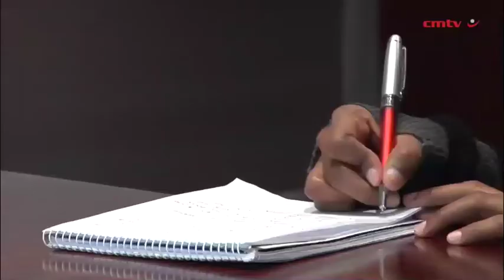Intervention aims to alleviate student accommodation shortage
There is a significant shortage of accommodation for students studying at universities in Gauteng, but the Student Accommodation Fund, a new programme by the Gauteng Partnership Fund (GPF), aims to provide more accommodation through project funding.

The GPF’s Senior Investment Officer Shiraaz Lorgat tells Engineering News that the Gauteng Department of Human Settlements approached the GPF to investigate how it could play a role in this market to promote black entrepreneurship and assist in the delivery of accommodation.